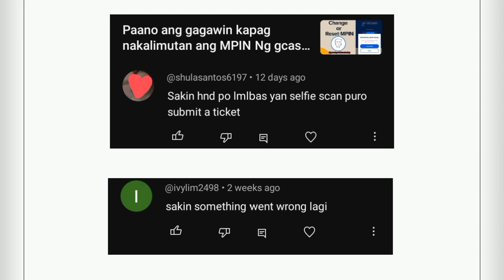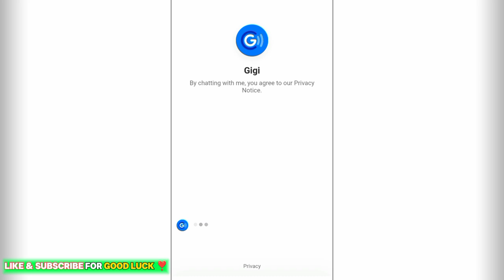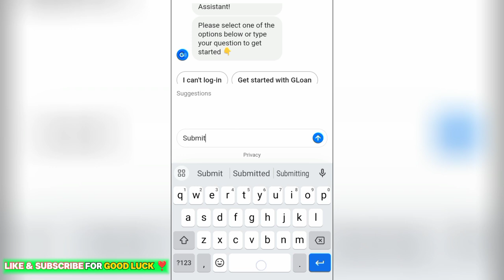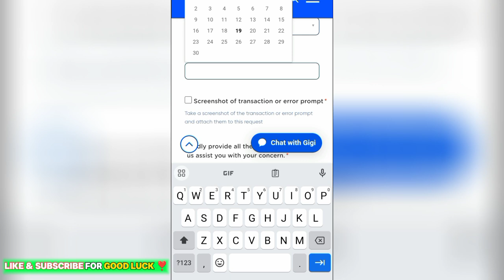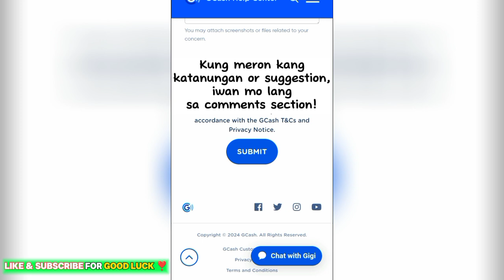How to recover MPIN kung ayaw ma - reset